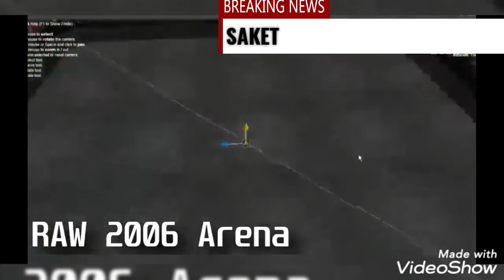WR3D OLD WWE AREANAS DOWNLOAD BY ME /WWE WR3D AREANAS